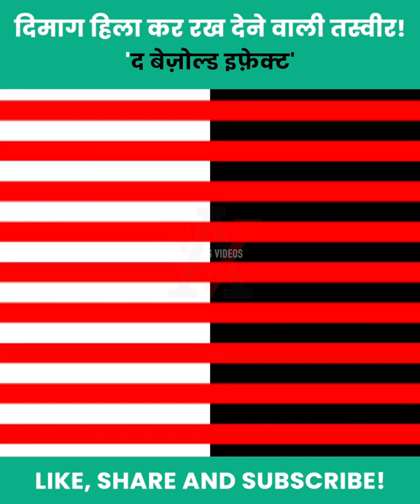इस तस्वीर को ध्यान से देखिए, दिमाग हिल जाएगा! The Bezold Effect In Hindi - Amazing Videos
The Bezold effect is an optical illusion, named after a German professor of meteorology, Wilhelm von Bezold, who discovered that a color may appear different depending on its relation to adjacent colors. It happens when small areas of color are interspersed